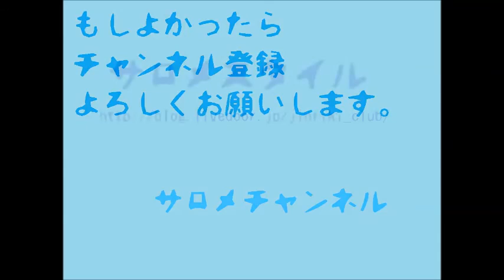youtube公開ダイエット 今日のトレーニング＋ウォーキングコース紹介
ポチャマッチョからゴリマッチョへ肉体改造中！がんばります！